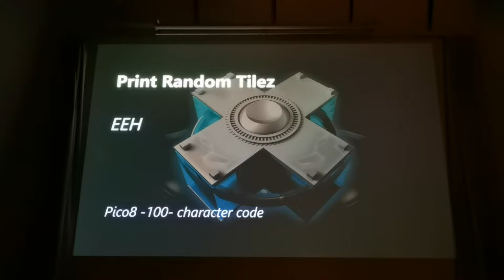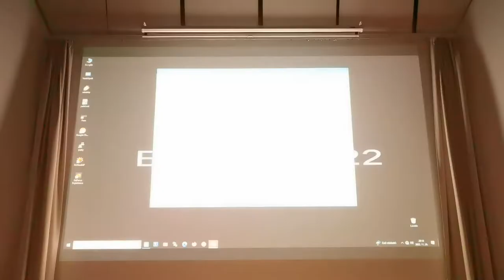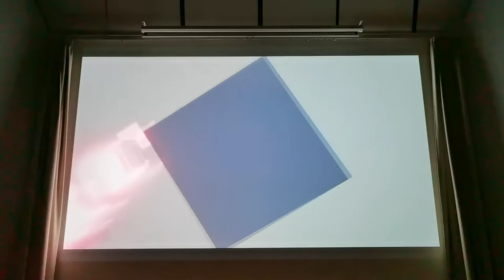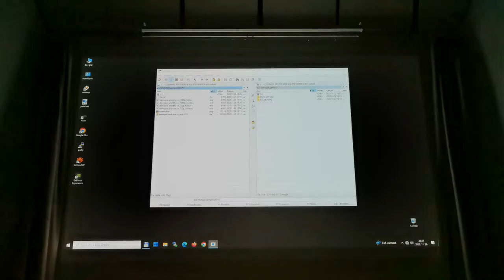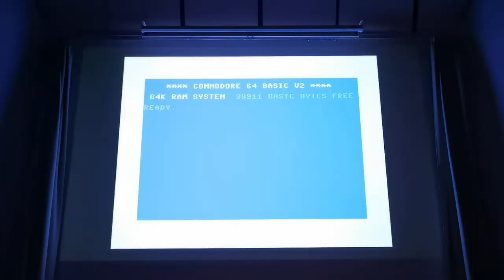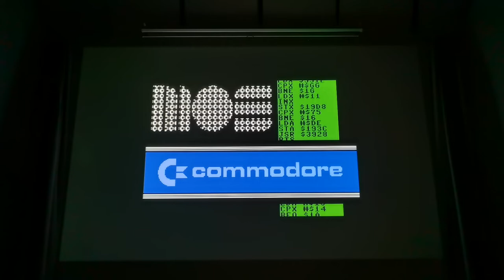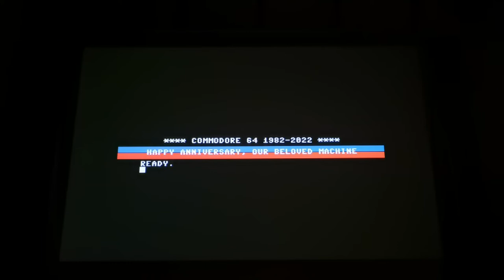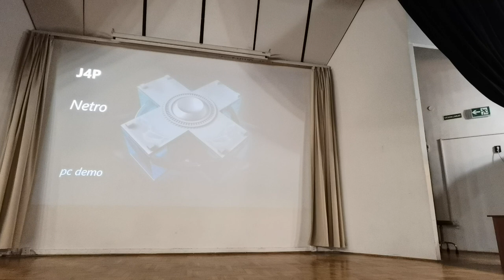Budapest, Experience Demoshow 2022, Compo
Mi az az Experience?
Egy demoshow, ahol látványos számítógépes alkotásokat, úgynevezett demókat nézhetsz meg, és megismerkedhetsz a készítőikkel. A demókat (a demonstráció, bemutató szóból) leginkább a videoklipekhez lehet hasonlítani, azokkal ellentétben azonban nem előre felvett jelenetekből állnak össze, hanem futtatható programok, amelyek – a számítógépes játékokhoz hasonlóan – valós időben állítják elő a képernyőn megjelenő látványt.